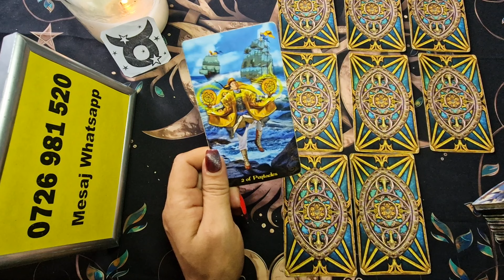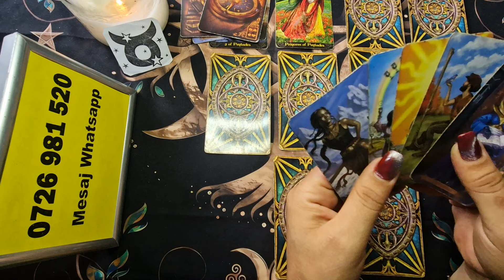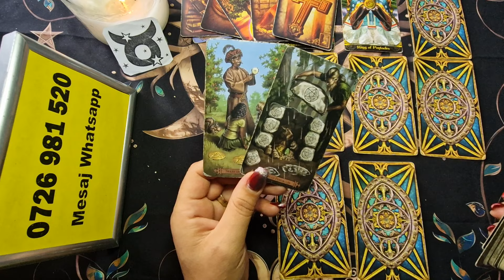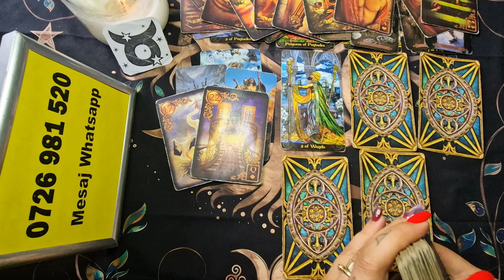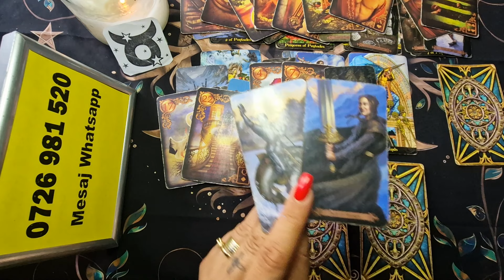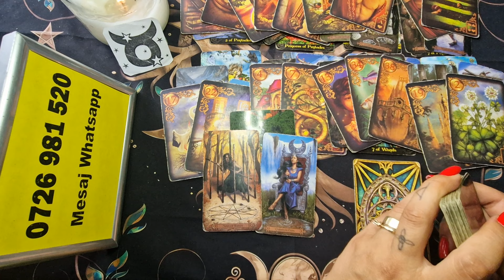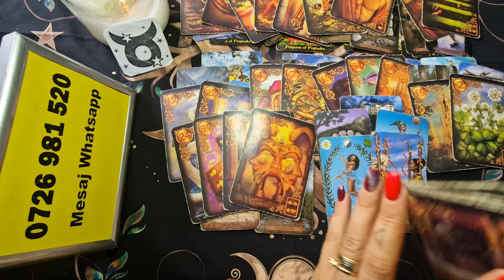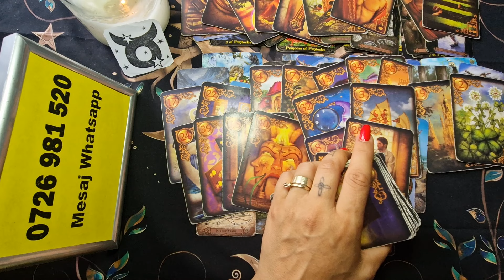Taur - Asteptati sa descoperiti un miracol ! August 2024